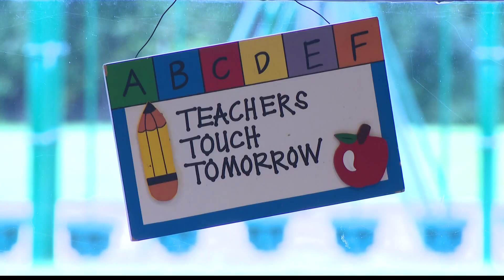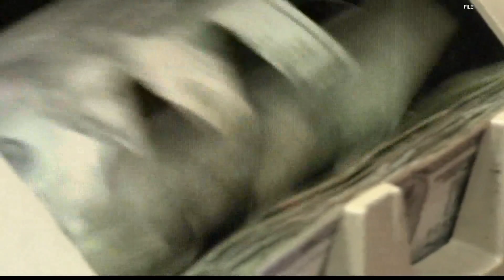Holcomb says 2021 will be about moving forward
Gov. Holcomb laid out a 2021 agenda in Tuesday's State of the State address.